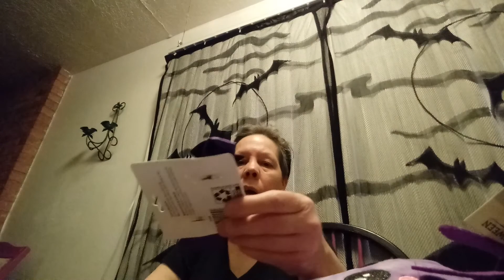HALLOWEEN GOODIES FROM WALMART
I'm getting less impressed by the quality and themes at Walmart for Halloween. It's aimed toward a younger generation and I just can't find much that I like. If the plushies are for ages 3 and up, what's with thick felt and cardboard?